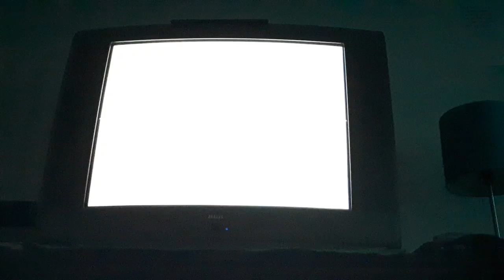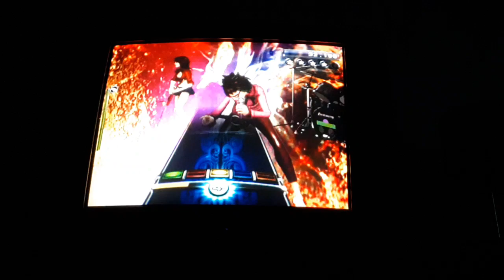rock band 3 I love rock and roll 5 stars (66,652)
I Love Rock and Roll Joan Jett and the Blackhearts 1981
I really like this song but screw this chart. the ending is very difficult. we're just going to have to keep practicing. FC is coming soon